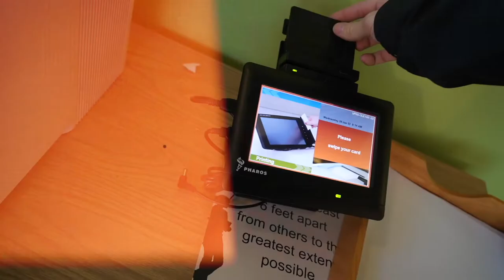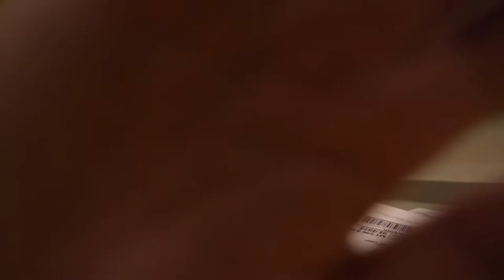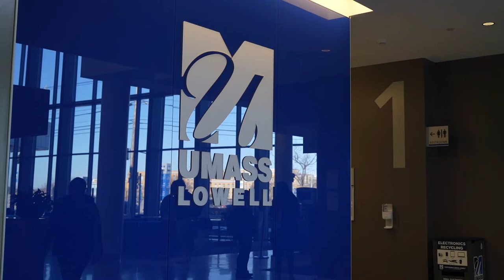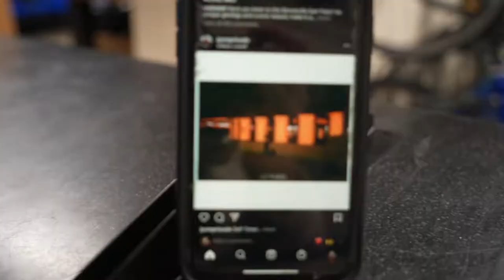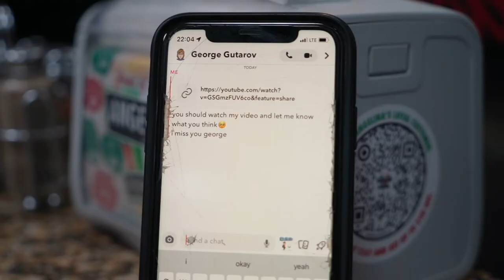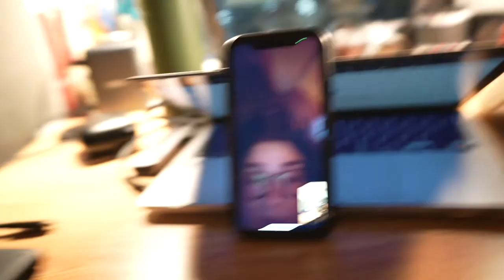A College Weekend at UMASS LOWELL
A weekend over at Umass Lowell, what could go wrong...

Photography: jyungvisual
Thumbnail Art: mwu_art